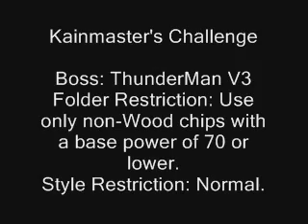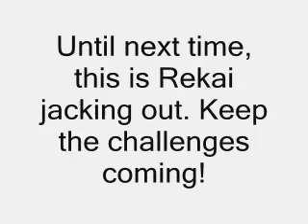Challenge Rekai - VS ThunderMan V3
Out of boredom, Lan decides to go to Netopia to fight Raoul. Unfortunately, a mob of angry Netopian guys kidnap Lan! He manages to escape, but not before someone does lewd acts to him and steals all of his strong and Wood-element chips!

Now Lan must fight Raoul, who incidentally is the leader of the mob to get his chips back!

Stick around the fight for my comments of doom and some ebil fun facts.